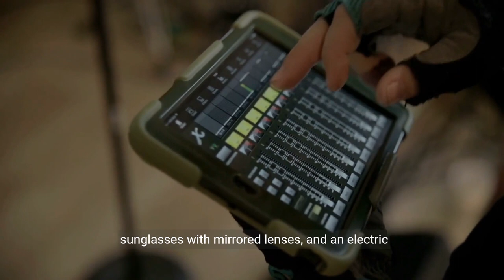Quick Valentine’s Day Gift Ideas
*Link to purchase "Photo Heart Puzzle ”

*Link to purchase "Mouse Pad Custom Personalized Photo Picture & Text ”

*Link to purchase "3D Crystal - your own Photo”

*Link to purchase "Personalized Photo Mug - Custom Coffee Mug”

*Link to purchase "Thermo-Temp Photo Stainless Steel Travel Tumbler”

*Link to purchase "Custom Hats for Men or Women Design Your Own Photo Personalized ”

*Link to purchase "Personalized Custom Photo Sequin Pillow Cases ”

*Link to purchase "Custom Hoodies Design Your Own, Custom Shirt Portrait from Photo”